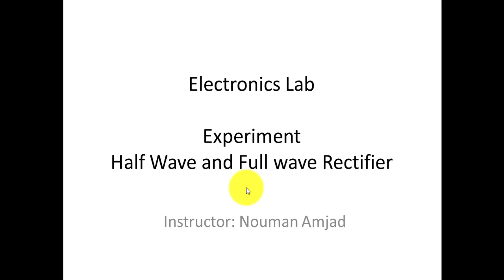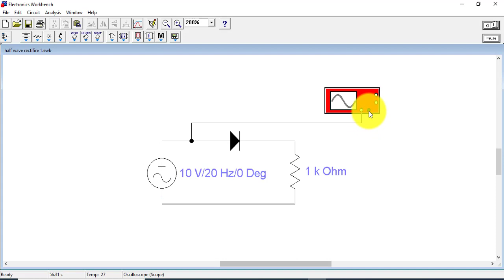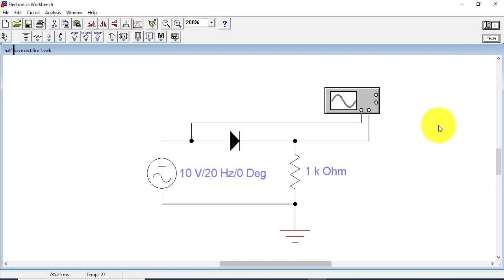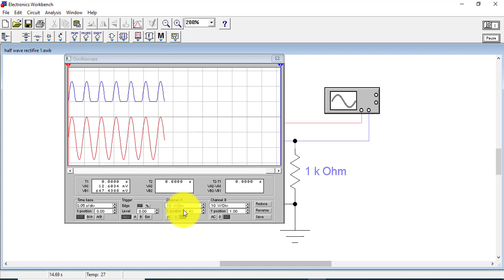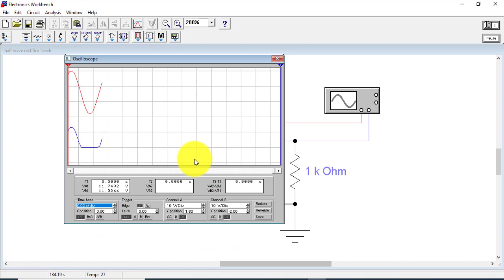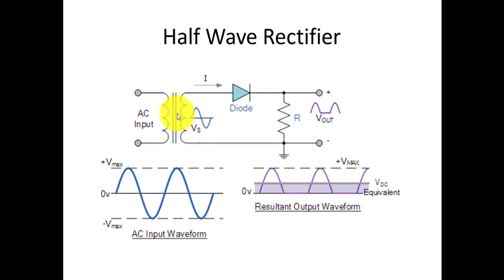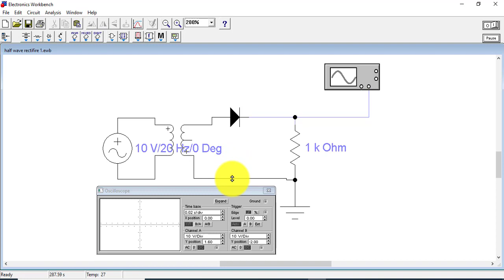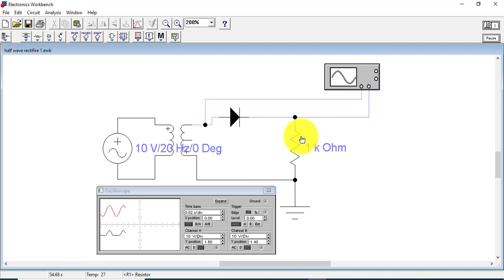Half wave rectifier